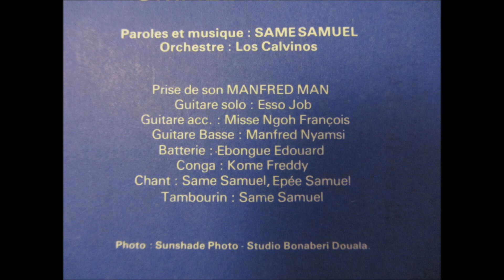Same Samuel et Los Calvinos - son'a muto (IRI 451)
Orchestre Los Calvinos:
Chant: Same Samuel, Epée Samuel
Guitare solo: Esso Job
Guitare acc.: Misse Ngoh François
Guitare Basse: Manfred Nyamsi
Batterie: Ebongue Edouard
Conga: Kome Freddy
Tambourin: Same Samuel